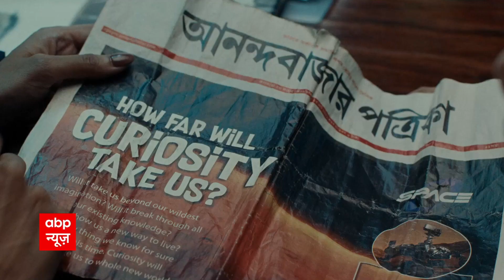कानपुर बुजुर्ग बदसलूकी मामला: पुलिस ने हिंदू समन्वय समिति के युवक को किया गिरफ्तार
कानपुर हिंसा के बीच विवादित वीडियो को लेकर पुलिस ने बड़ी गिरफ्तारी की है. हिंदू समन्वय समिति के जुड़े एक युवक को पुलिस ने गिरफ्तार किया है...वायरल वीडियो में आरोपी युवक एक अल्पसंख्यक समुदाय के बुजुर्ग के साथ बदसलूकी करता देखा गया था.